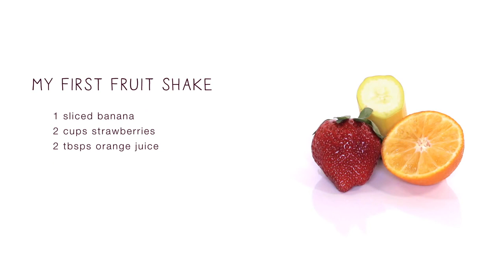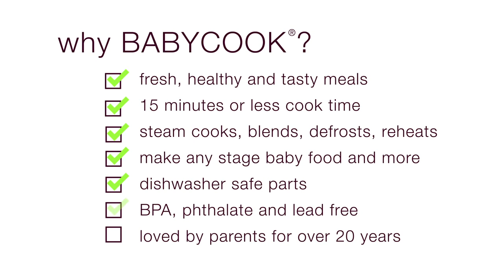Beaba Babycook Recipe Ideas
With an easy one-handed operation and larger capacity bowls you can prepare meals for baby in minutes and with the Duo prepare twice as many delicious and nutritious meals for baby, or sweet and savory simultaneously.